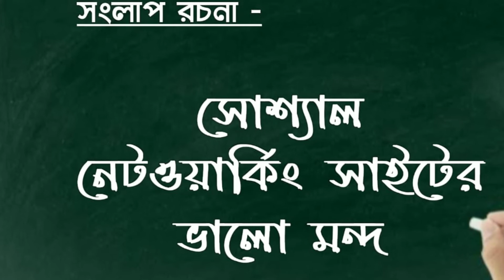মাধ‍্যমিক বাংলা সংলাপ রচনা, সোস‍্যাল নেট‌ওয়ার্কিং সাইটের ভালোমন্দ, আমার বাংলা দশ বার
মাধ‍্যমিক বাংলা সিলেবাস থেকে আজকের সংলাপ আলোচনার বিষয় - সোশ‍্যাল নেট‌ওয়ার্কিং সাইটের ভালো মন্দ।

ক - জানিস ফেসবুকে একটা গ্রুপে খুবসুন্দর গল্প পড়লাম। তোর হোয়াটস‌অ্যাপ নম্বরটা দে, তোকে পাঠাব‌।
খ - আমার মতো ফেসবুক বা হোয়াটস‌অ্যাপ কোনোটাই নেই। মা ওসব ব‍্যবহার করতে বারণ করেছে। তোকে কাকিমা কিছু বলে না ?

ক - বকবে কেন ? নিজে সচেতন হয়ে যে কোনো বিষয়ের ভালো মন্দ বুঝে ব‍্যবহার করলেই হল।
খ - সেটাই তো। সোস‍্যাল নেট‌ওয়ার্কিং সাইট গুলোর এখন এমন রমরমা বেড়েছে যে ব‍্যক্তিগত তথ‍্য আর ব‍্যক্তিগত থাকছে না। ওদের একে অপরের সঙ্গে এমনভাবে লিঙ্ক আছে যে গুগলে যা সার্চ করি তা অমনি ফেসবুক বা ইউটিউবে দেখাতে শুরু করে। তাছাড়া এই যে ফেসবুকে নানা ঘটনা কিংবা তথ‍্যমূলক প্রবন্ধ‌ও থাকে তার কতটা ঠিক হয় ?

ক - তুই কথাটা ঠিক‌ই বলেছিস। তবে তা অর্ধসত‍্য। দ‍্যাখ, সোস‍্যাল নেট‌ওয়ার্কিং সাইটগুলো ব‍্যবসা করতে নেমেছে, তোর চাহিদা বুঝে তোর সামনে বিষয়গুলো হাজির করাই ওর কাজ। এখন তুই ব‍্যক্তিগত দিতে না চাইলে তার ব‍্যবস্থা করার‌ও সুযোগ আছে। নিজের লোকেশন, ইমেল ইত‍্যাদি সবক্ষেত্রে ব‍্যবহার করবি না। কিংবা আলাদা ইমেল আই ডি ব‍্যবহার করবি। এছাড়া আরো অনেক অপশন আছে।
খ - সে নয় হল। কিন্তু এই পুরো সিস্টেমটাই তো একটা ট্র‍্যাপ। দ‍্যাখ আমাদের বয়সি কত ছেলেমেয়ে শুধুমাত্র নিজেদের ছবিতে লাইক আর কমেন্ট পাবার জন‍্য দিনে কত কি কারসাজি করে। এটা শিক্ষা সংস্কৃতি সমাজের অবনতির অন‍্যতম কারণ। এটা তো তুই মানবি ?

ক - অবশ‍্য‌ই তাই বলে সোস‍্যাল নেট‌ওয়ার্কিং সাইটকে দোষ দিলে চলে না। ওই যে বললাম তোকে সচেতন হতে হবে। আমরা সোশ‍্যাল নেট‌ওয়ার্কিং সাইট বললে ফেসবুক, হোয়াটস‌অ্যাপ, স্ন‍্যাপচ‍্যাট, ইনস্ট্রাগ্রাম, ইউটিউব এসব বুঝি। তুই কি জানিস ব‌ইপ্রেমীদের জন‍্য গুডরীডস আছে, যেখানে তুই অন‍্যান‍্য ভাষার ব‌ইপত্র নিয়ে জানতে পারিস, ব্লগ লেখার , নানা জায়গার খবর জানার, শিল্পীদের নিজের ছবি প্রদর্শনীর এরকম কত নানা সাইট আছে। তোর যে কোনো প্রশ্নের উত্তরের জন‍্য কোরা আছে। তাছাড়া ইউটিউব তো আছেই পড়াশুনা - শখ - জানতে চাওয়া ইত‍্যাদি সব সমস‍্যার সমাধানের জন‍্য।
খ - তুই ঠিক বলেছিস। আসলে আমি কেবল সোস‍্যাল নেট‌ওয়ার্কিং সাইট বলতে ফেসবুক টুইটার স্ন‍্যাপচ‍্যাট এস‌ব‌ই বুঝি।

ক - শুধু তাই নয়, বেশিরভাগ‌ মানুষ‌ই। আর মানুষের একটা বড় সমস‍্যা হল অর্ধেক জেনে মূল‍্যায়ণ করা। সব বিষয়েই ভালো মন্দ থাকে, আর তার প্রভাব কেমন হবে তা আমাদের ওপর নির্ভর করে।
খ - ঠিক বলেছিস। আচ্ছা ওই ছবি প্রদর্শনীর সাইটার নাম বলতে পারবি ?

ক - Deviant Art
খ - বেশ, তবে এটাতেই রেজিস্টার করবো।